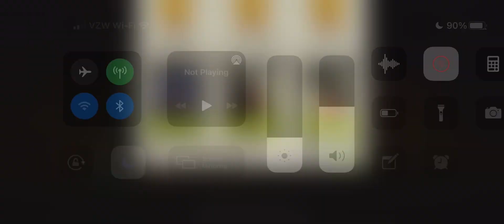Forest Farm 54.1